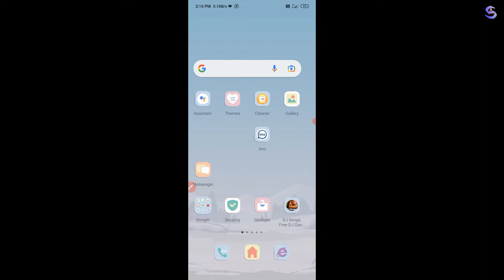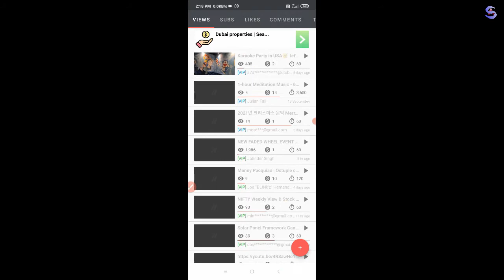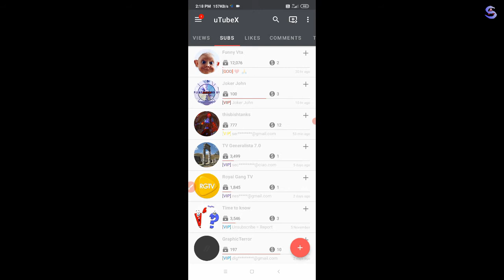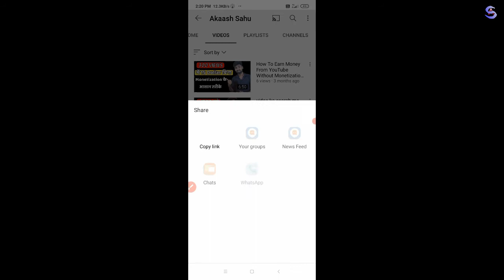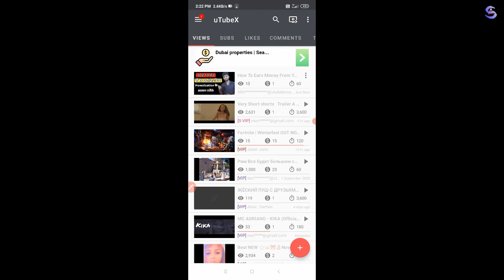How to Get First 1000 Subscribers On Youtube || in 10 Days || 2021 Trick 100% Working🔥